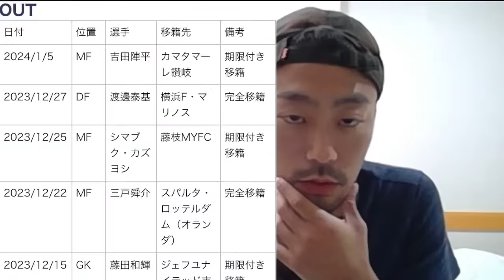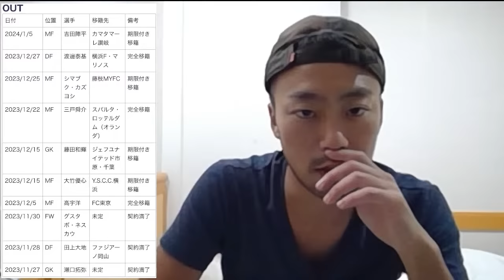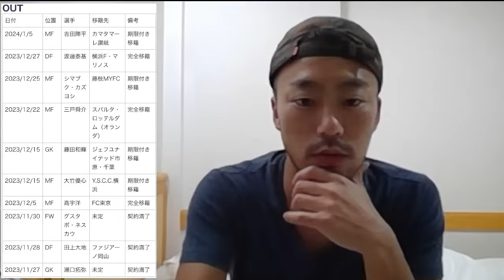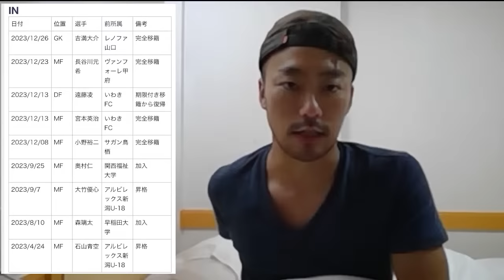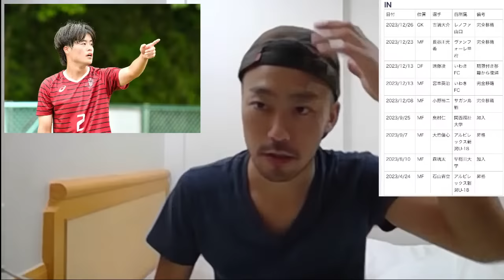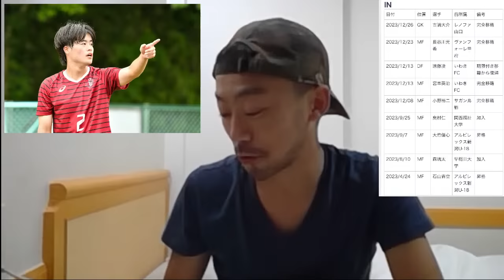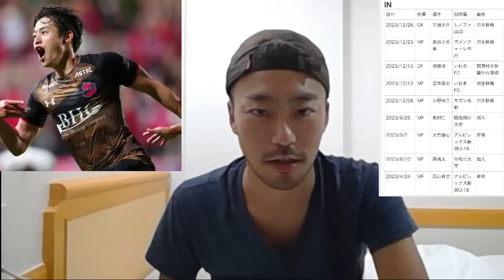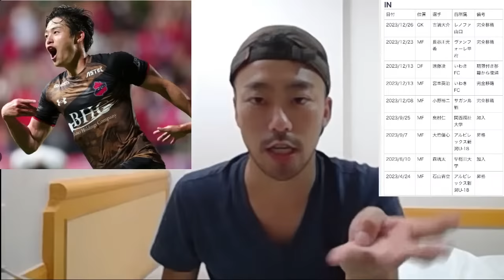【確実に強すぎる】アルビレックス新潟の2024シーズン新加入選手を徹底特集するLIVE！ 新加入を網羅して分かる強烈なシナジーと、高木善朗の今後【小野、長谷川元希、宮本、吉満、遠藤、石山、奥村、森】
00:00　そろそろ帰国する男のオープニングトーク
13:14　居なくなった選手総まとめ
19:43　奥村仁
22:13　森璃太
25:22　石山青空
28:25　遠藤凌
31:29　宮本英治
34:13　吉満大介
37:26　小野裕二
41:22　長谷川元希
45:00　今回の移籍で感じた３つのポイント
48:05　コメントに返答

KENTA： 現在は海外ノマド生活に挑戦中。32歳。サッカーの新しい楽しみ方を発信する酒雑魚でイケボなお兄さん。